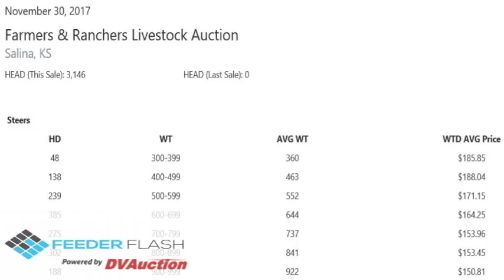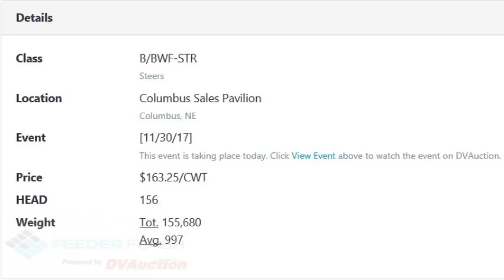Feeder Flash 12/1: 121.00 Black Jack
Daily Cattle Market Report for Friday December 1, 2017